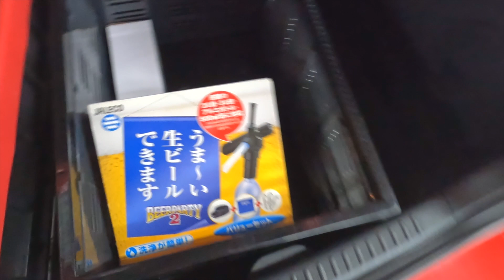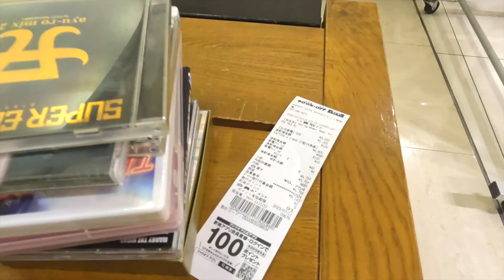不用品をブックオフへ持っていこう！ 買い取りを断ることもできるよ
家の中を整理するために不用品をブックオフに持っていきました。
CD・DVDは売らずに帰ってきましたが、ちょっと後悔しています。
メルカリに比べたら楽ちんだよね。

0:00 還暦Vlog第582話
0:14 朝のおさんぽ
2:00 ブックオフに行きますよ
4:49 さていくらかな？
6:05 夕方のおさんぽ

59才と8カ月でビデオブログをはじめました。

2021年4月に定年を迎えましたが、住宅ローンが73才まであるので、働き続けなくてはなりません(^▽^;)

65才で年金を貰えるまでは、バスの運転手をするつもりです。

使用機材
カメラ
【GoPro HERO10 Black】
【DJI Pocket2】
【Apple iPhone12】
【SONY ZV-1】
【SONY ZV-E10】

マイク
【ゼンハイザー MKE 200】
【SONY ECM-W2BT】

【ZOOM F2-BT】

編集
Adobe PremierePro
DaVinci Resolve